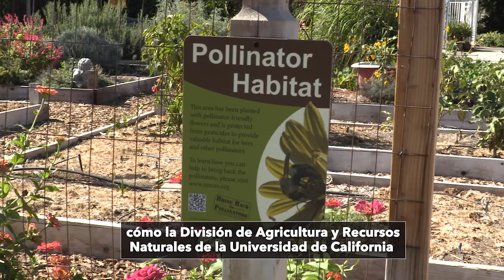Delegación mexicana visita UC ANR para conocer 4-H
Delegación mexicana visita California para conocer los programas comunitarios como 4-H, Jardineros Maestros y UC CalFresh de la División de Agricultura y Recursos Naturales de la Universidad de California para implementarlos en México.  Mexican delegates visited California to learn about programs such as 4-H, Master Gardeners, and UC CalFresh that UC Agriculture & Natural Resources offers to the community.